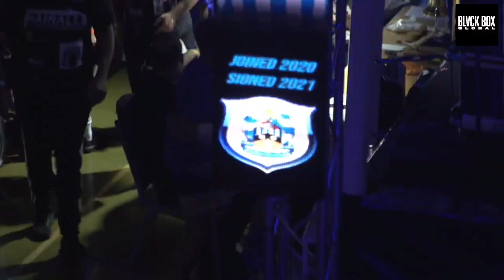ALFIE CLEGG vs CHRIS WONG (FULL FIGHT BROUGHT TO YOU BY BLVCK BOX GLOBAL)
BLVCK BOX GLABAL proud to present the anticipate fight between Alfie Clegg and Chris Wong . Cracking Fight